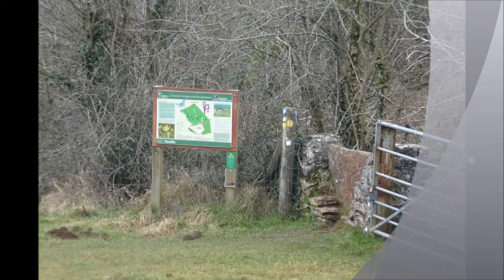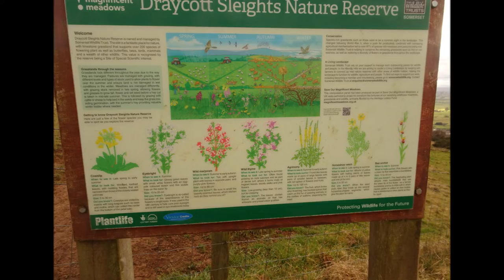Westbury Sub Mendip Part VII, 'Draycott Sleights' by Sheila, Feb 3rd 2022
A lovely peaceful walk past the tall avenue of trees and then skirting Draycott Sleights with magnificent views on route and NO COWS. I really luv this part of the walk and the little solo tree that stands so bold all year here and in all weathers--a tree offering shade to walkers and the cows in the hot Summer months I say Hi as I pass by---it is very much alive but more than likely in a deep sleep at the moment---protecting itself from any weather surprises here--exposed. all buds tightly closed and its roots storing the nutrients it will need in the Spring when once again its powerhouses will awake for photosynthesis. Trees such magnificent Earthlings.